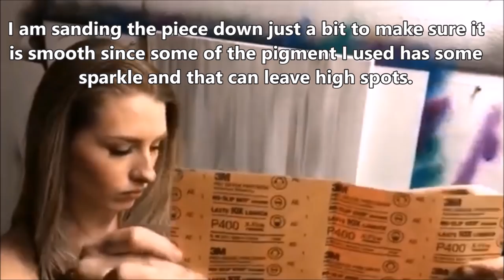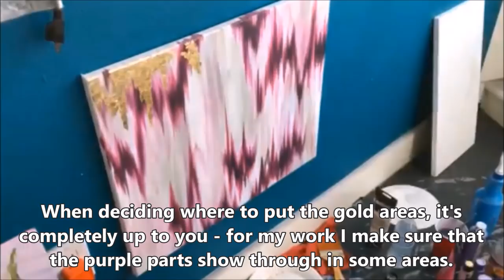Ikat Painting Tutorial (Baby Bertha)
Finally got her finished, I ended up having to do a second coat on her to fill in a couple of fisheyes - but she is perfect now.  I hope you all enjoy and don't mind that I sped it up.  She took several days to complete and it would have been a very long and boring process to watch in real time.  As usual, I'm here to answer any questions you may have about her or the process. She is currently available for purchase.

Materials used:
Envirotex Lite:

Shading Gray Transparent high flow paint by Golden:

Jacquard Pewter Paint:

400 Grit Sand Paper:

Bombay Magenta Ink:

Createx Pearl Purple Airbrush Paint:

DW Pearl Black Ink:

Gold Leaf Glue by Speedball:

Gold Leaf Options:
You can do the sheets (which is way easier) or the loose pieces.  You can also choose between 24K leaf and imitation leaf.  I have used both, both are great - just depends on your budget:

24K Gold Leaf Loose Sheets:

Imitation Gold Leaf Loose Sheets:

Jacquard Pink Gold Pearl Powder:

Extra Fine Poly Glitter in the shade Champagne:

I was inspired by the amazing artwork of Blueberry Glitter, if you haven't checked her out - you should.